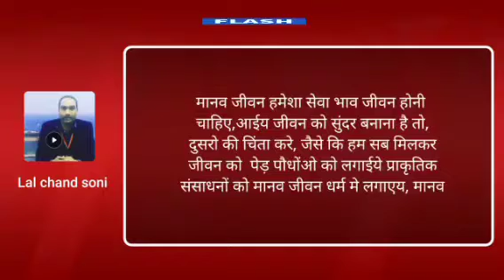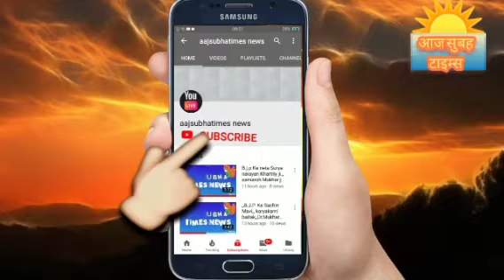आज विश्व सवास्थ्य दिवसहै सभीलोगो को अपने सवास्थ्य केसाथ साथ देशके सवास्थ्य के बारेमें भी सोचना चाहिए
आज विश्व सवास्थ्य दिवस है आज के दिन हम सभी लोगो को अपने सवास्थ्य के साथ साथ देश के सवास्थ्य के बारे में भी सोचना चाहिए क्योंकि एक सवसथ शरीर और मन से ही हम आगे चल सकते है और यही हम लोगो की वास्त्विक उपयोगिता है विश्व सवास्थ्य दिवस की हार्दिक शुभकामनाएं देश वाशियों ll